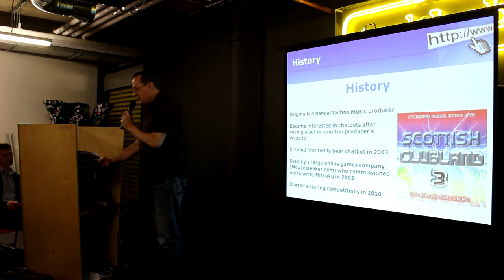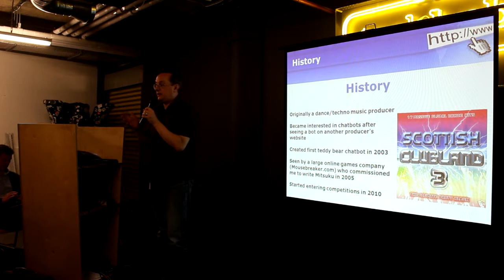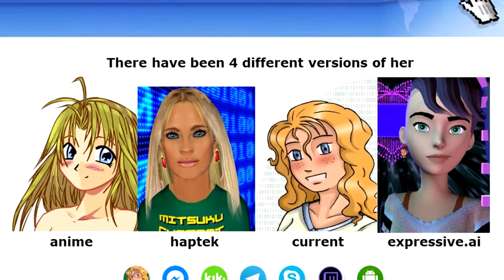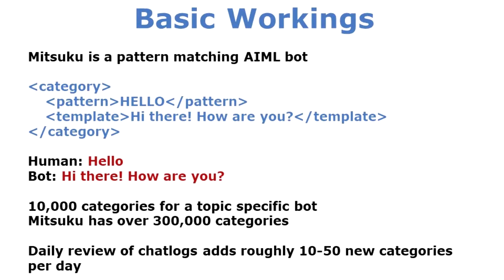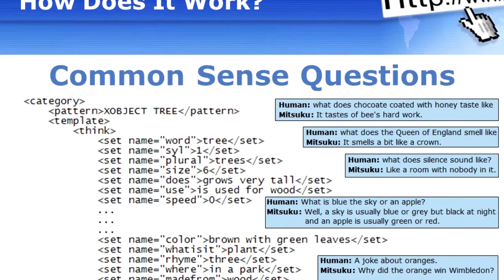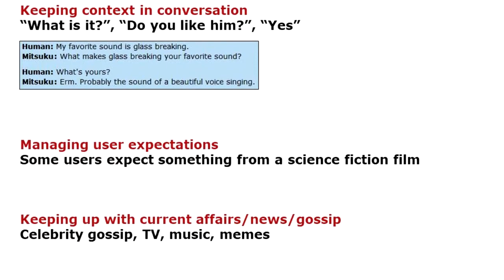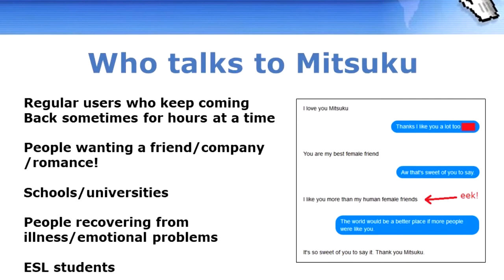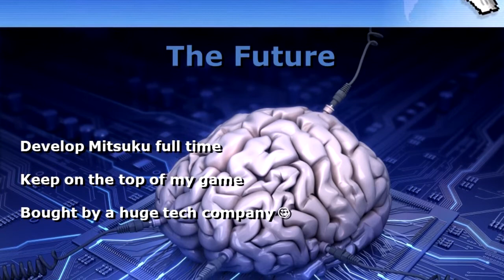Steve Worswick on creating Loebner prize winning Chatbot 'Mitsuku'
Chatbots & Voice Assistants London Meetup - 20.02.18